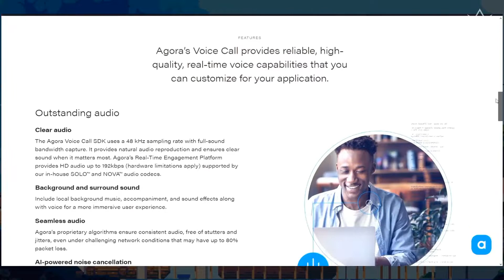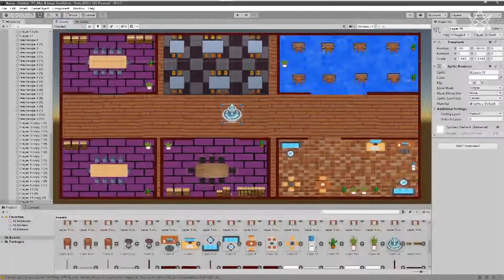Virtual Office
Virtual office describes about the place where people would be able to meet and interact with each other in a virtual mode.They would be able to move in and about a 8-bit virtual environment.